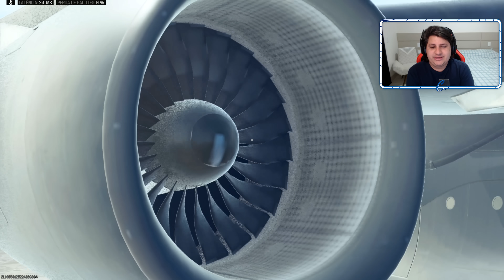VOLTEI ao WARZONE 3 pela FORTUNE'S e ISSO aconteceu...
E então voltei ao Call of Duty Warzone 3 pois um mapa voltou ao jogo no modo Ressurgência: Fortune's Keep! E como antigamente, joguei solo, comentando e vendo como estava o mapa pela primeira vez e o final...